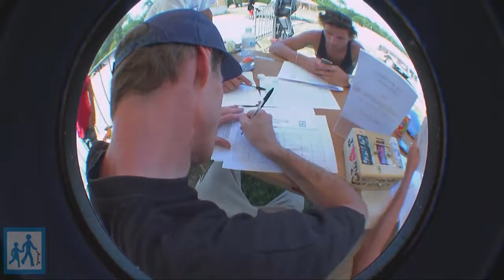Contest de La Teste 2010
OLP Contest La Teste